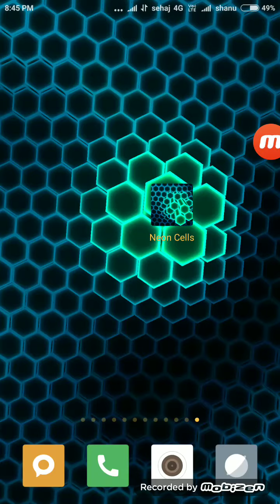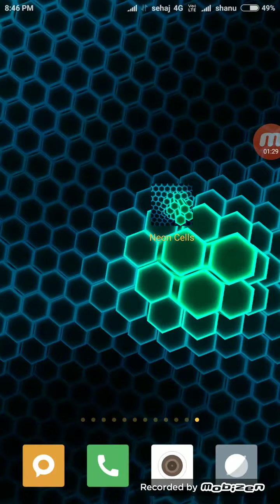How to set 3d wallpaper....